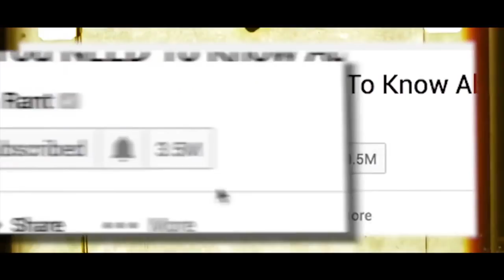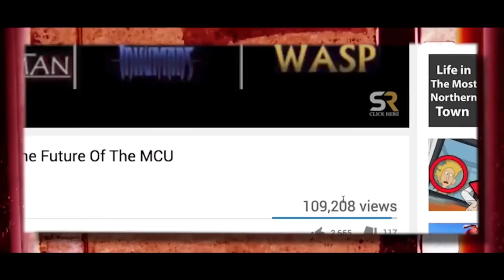5 Facts About Dumbledore The Harry Potter Movies Don't Tell You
There's been a lot of controversy surrounding the treatment Dumbledore's character in the new Fantastic Beasts movie. Here are 5 things you may not have known about the Hogwarts Headmaster!